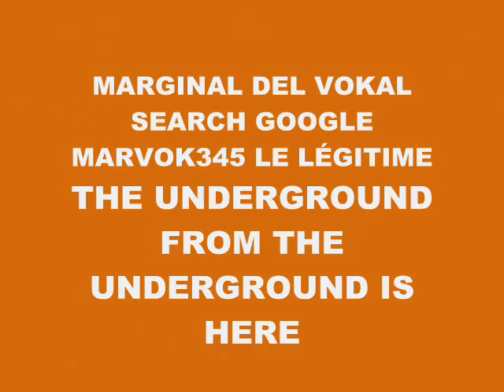MUSIC 4809-SUPER WEIGHT-PRODUCED IN MY PLAYSTATION 2 MARVOK345